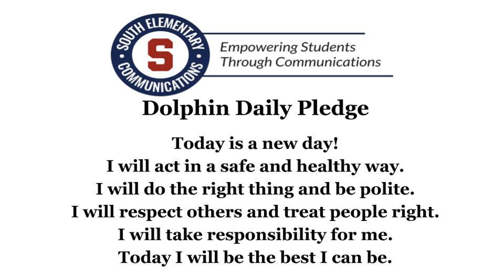SES REWIND 10/28/19